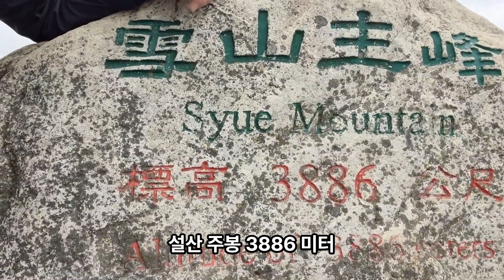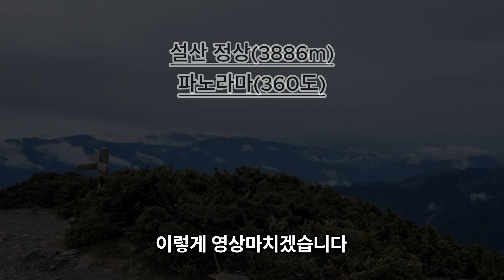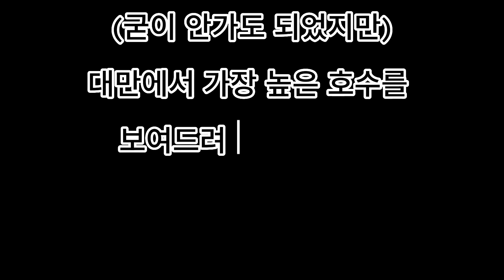대만 설산 백패킹, (산행2일차-2) 설산 정상에 오르다!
설산 정상 등정 후, 대만에서 가장 높은 곳에 위치한 호수를 다녀왔습니다.